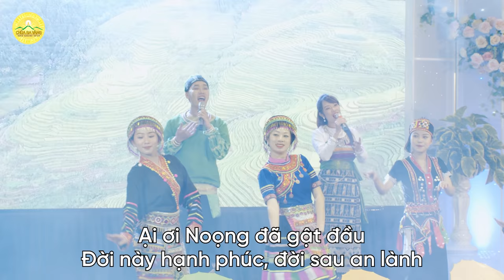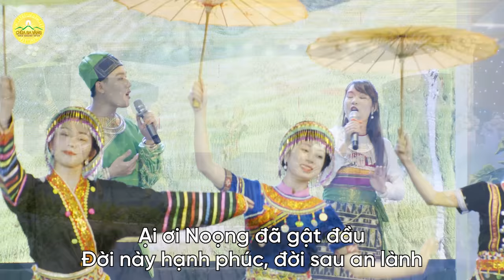Bài hát: Để mãi bên nhau (Nhạc có lời)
Bài hát "Để mãi bên nhau" được thể hiện trong chương trình Đêm văn nghệ "Để mãi bên nhau" Tình yêu - Gia đình Phật tử. Chương trình do các Phật tử đang tu tập cấm túc tại chùa Ba Vàng và các Phật tử nội tỉnh Quảng Ninh từ những vùng không có dịch thực hiện.
Kính mời quý Phật tử và các bạn cùng cảm nhận giai điệu bài hát qua video trên đây.
Sáng tác lời: Phật tử Phạm Thị Yến (Tâm Chiếu Hoàn Quán)
Sáng tác nhạc: Chu Kiều Oanh
Thể hiện: Quang Thiện, Thu Thủy cùng nhóm múa Rita - truyền đăng

Lời bài hát:
"Trời đông vừa rạng sắc hồng
Mây bay đỉnh núi, bồng bềnh khói sương
Váy xòe mặt nước làm gương
Tuổi vừa mười tám, Noọng đi chợ tình
Chợ tình chợ tình gái kén chồng, trai bắt vợ
Noọng đi kén chồng,
Noọng đây váy áo thướt tha
Tính tình hiền hậu, nết na, ưa nhìn
Ại ơi nhà có trâu không
Nương bao nhiêu thửa
Nhà Rông Noọng mới về
Noọng ơi Phật đã dạy rồi
Muốn cho hạnh phúc đời đời bên nhau
Hai ta tín Phật, Pháp, Tăng
Giữ gìn năm giới cùng hành thiện tâm
Ại ơi Noọng đã gật đầu
đời này hạnh phúc, đời sau an lành
Hai ta tín giới, đời đời bên nhau.
Ại mặc Noọng, Ại mặc Noọng, Ại mặc Noọng,
Đời đời bên nhau."

Địa Chỉ: Phường Quang Trung - TP. Uông Bí - Tỉnh Quảng Ninh